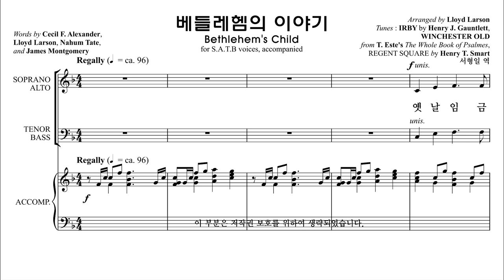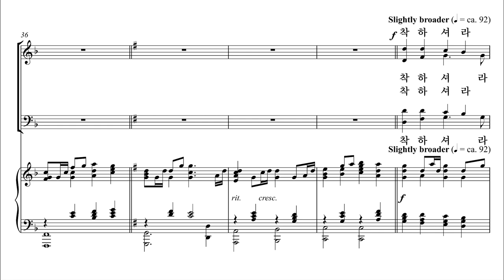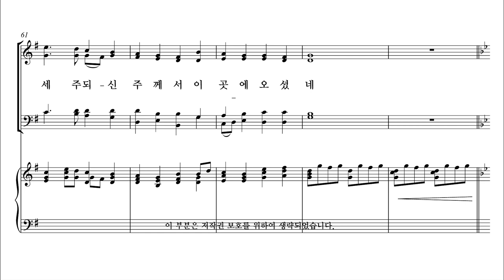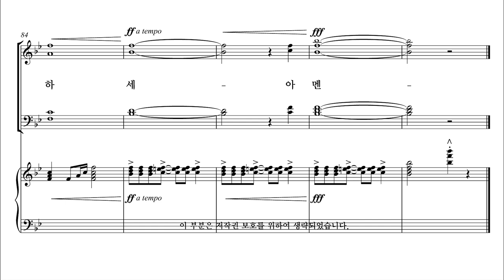[성탄절 칸타타] 베들레헴의 이야기 8. 베들레헴의 이야기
8. 베들레헴의 이야기